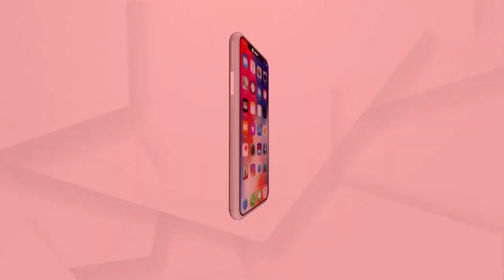ଧର୍ମ ପରିବର୍ତ୍ତନକୁ ନେଇ ସୂଚନା ଅଧିକାର କର୍ମୀଙ୍କ ପ୍ରତିକ୍ରିୟା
ଧର୍ମ ପରିବର୍ତ୍ତନକୁ ନେଇ ନିଜର ମତ ରଖିଲେ ସୂଚନା ଅଧିକାର କର୍ମୀ ସର୍ବେଶ୍ୱର ବେଉରିଆ...